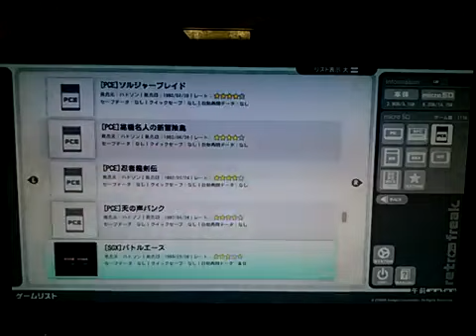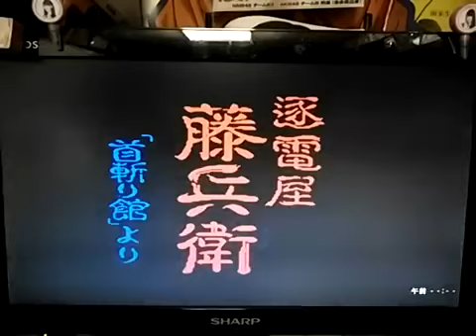[実況]「逐電屋藤兵衛（PCE）」実機でプレイ！